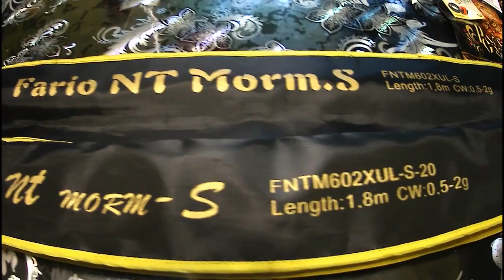Обзор спиннинга Black Adder BA602XUL-S-20 рост 1,80 тест 0.5-1.8 солид.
1. Огромное спасибо магазину Золотая Рыбка. 2. Камера прошла апгрейд так что со звуком и изображением не совсем ещё разобрался ссори. 3. Хлысты взаимо заменяемы с Фарио 20 года, чуть поднадавить без фанатизма.
НО Black Adder сразу становится жоще.